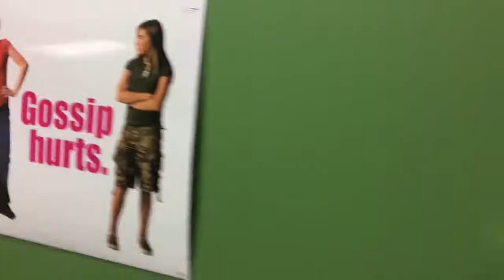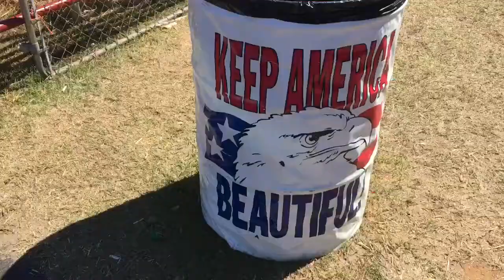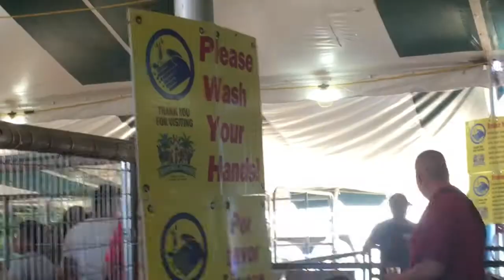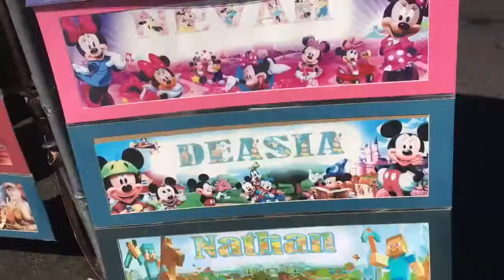The Fair: Vlog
Basically my first vlog.